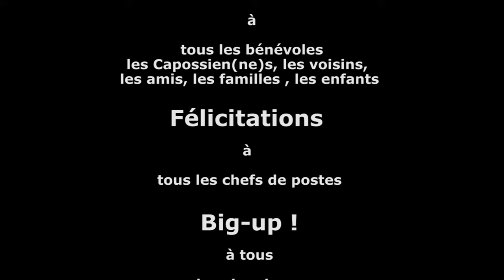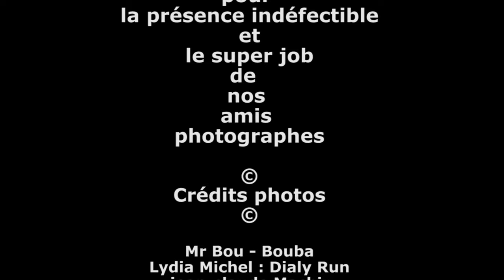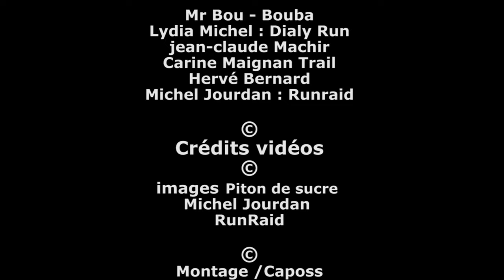Film officiel Caposs LA KALLA NESCAFE 2016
Trail de 20 kms et randonnée de 15 kms en montagne à l'ïle de La Réunion.

Retrouvez tous les résultats, les photos et vidéo de la KallaNescafé 2016 sur notre site web.

suivez-nous